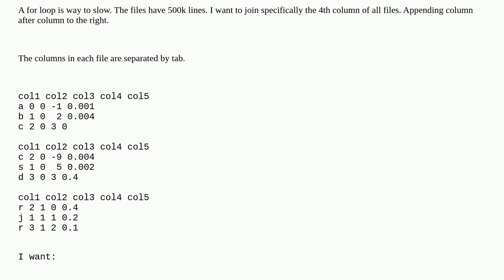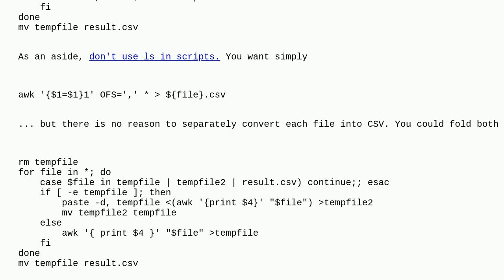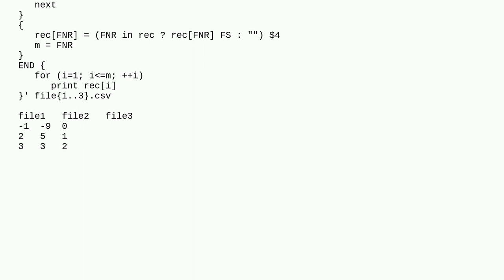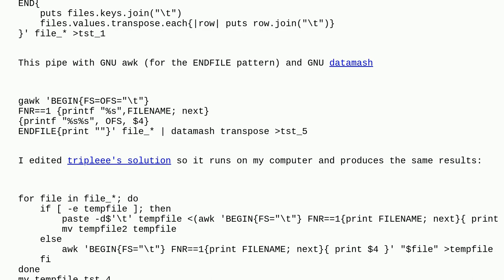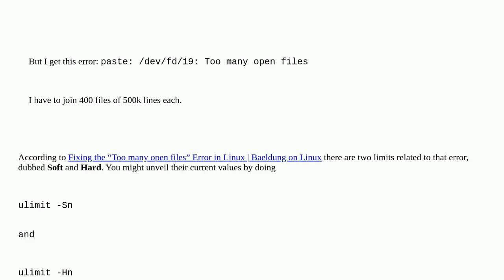Efficient way to join the nth column of all files in a directory?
A special thanks goes out to the awesome community

  bash awk cut paste